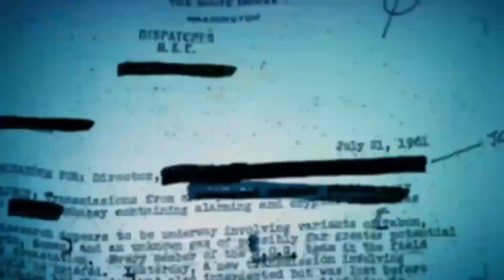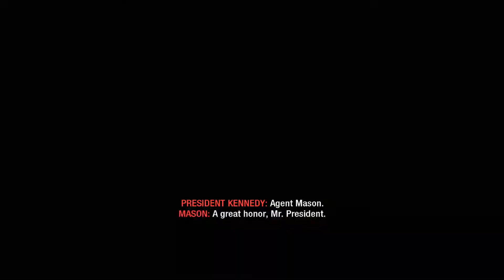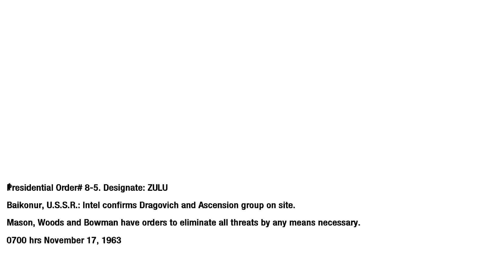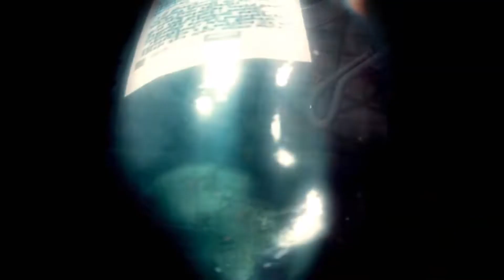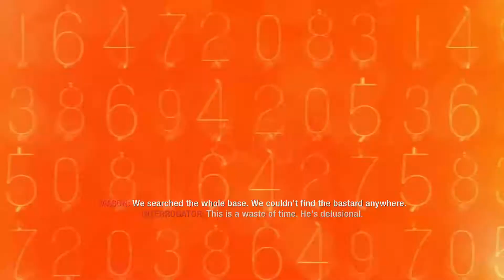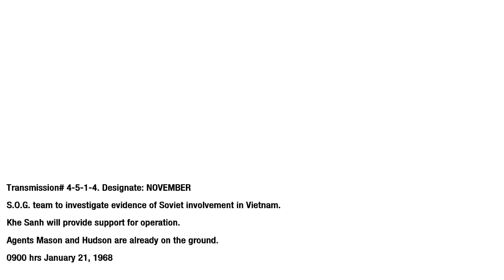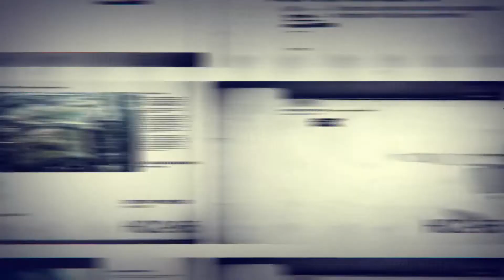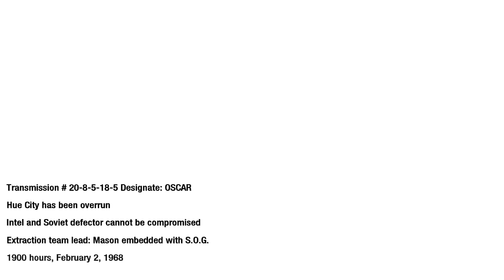Call of Duty : Black Ops / #2 / Raketa! / CZ Lets Play Gameplay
►ČTI POPIS◄

• PC :
Procesor : Intel Core i5-9400F
Grafická karta : ASUS DUAL-RTX2060-O6G-EVO
RAM :  16GB DDR4 2666MHz Kingston HyperX HyperX Fury Black
SSD : 1TB SSD PCIe NVMe Intel 660p
Základní deska : ASUS ROG STRIX B360-G GAMING
Zdroj : Be quiet! System Power 9 80Plus Bronze 600W
Skříň : SilentiumPC Signum SG1

• Příslušenství:
Klávesnice : Niceboy Oryx K100
Myš : A4Tech XL-747H
Sluchátka s mikrofonem : CONNECT IT CHP-4510-BL Gaming Headset BIOHAZARD
Webkamera : Xiaomi Redmi Note 7 (mobil)
Monitor : HP Compaq LA2205wg

•Programy co používám:

Mirillis Action
NVIDIA ShadowPlay
OBS